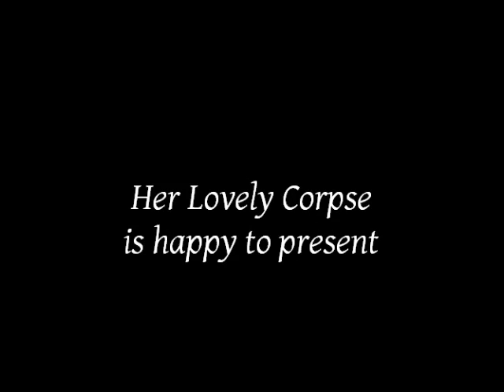Camille Core...PRESENTED BY HER LOVELY CORPSE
Camille is one of my top models here at Her Lovely Corpse,I have known her for over a year she is one badass chick dont mess with her,She has a very bright future at Her Lovely Corpse

Come join us at Her Lovely Corpse